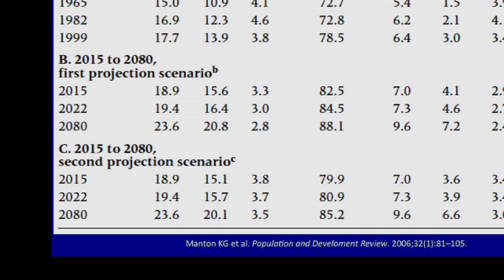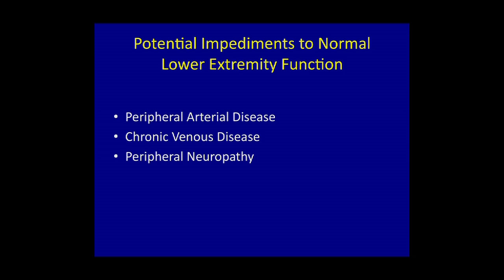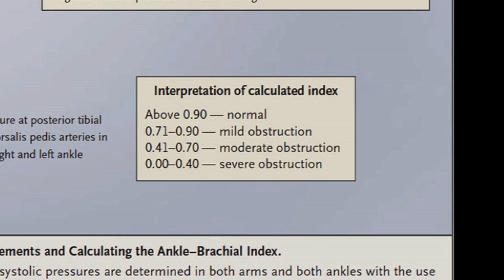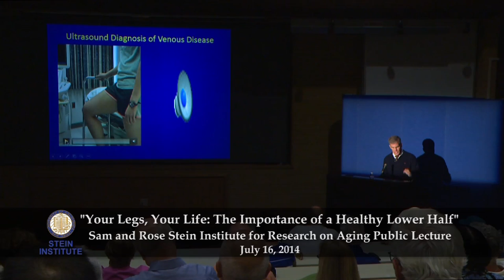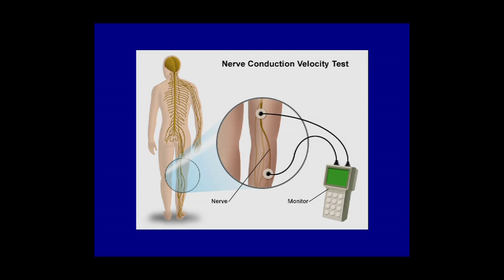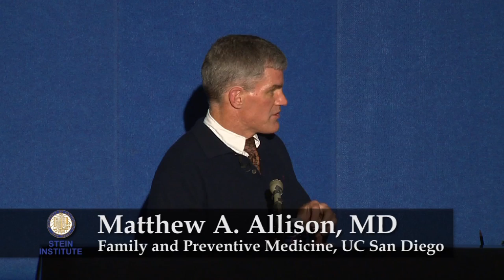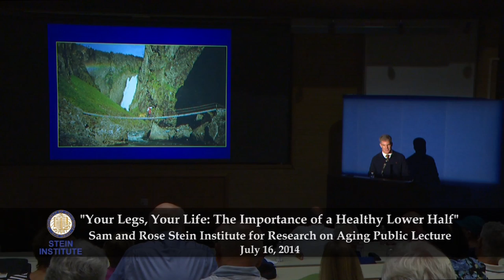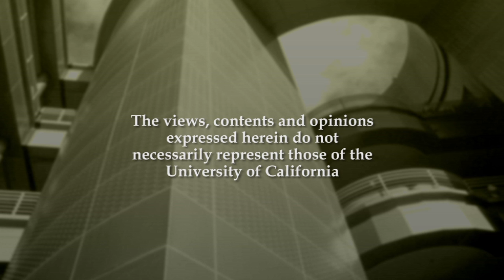Your Legs Your Life - The Importance of a Healthy Lower Half - Research on Aging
The legs are the wheels of the human body. They are the primary vehicles for mobility, and a driving force behind a healthy, active way of life. Functional legs are critical in maintaining a vibrant lifestyle, as well as preventing injury and disability, particularly among older individuals. Join Dr. Matthew Allison as he discusses the importance of sustaining healthy legs. Learn about various diseases that impede leg function, such as peripheral arterial disease, chronic venous disease, and neuropathy in the legs; and potential treatment options. Recorded on 07/16/2014. Series: "Stein Institute for Research on Aging" [9/2014] [Health and Medicine] [Show ID: 28361]